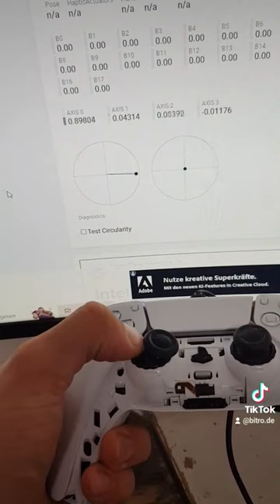ps5 easy stickdrift fix L3 R3